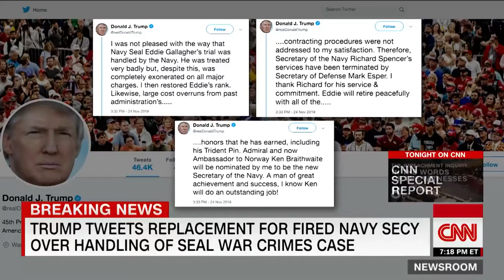Navy secretary who was 'fired' for proposing 'secret agreement' with White House